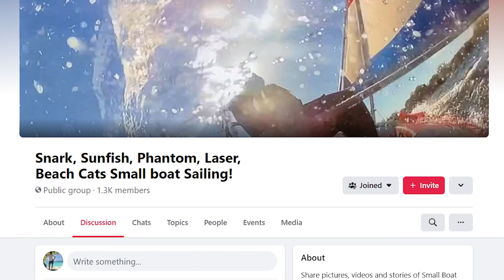Sailing Inspiration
Sunfish Sailor, Lee Montes, gives tribute to Davison Nagle, creator of the Snark, Sunfish, Phantom, Laser, Beach Cats, Small Boat Sailing Facebook page.